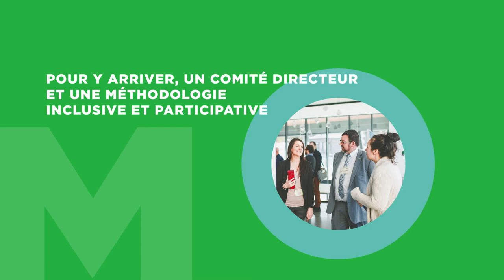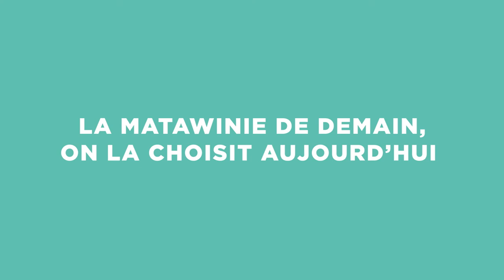Des racines à la cime - Animation